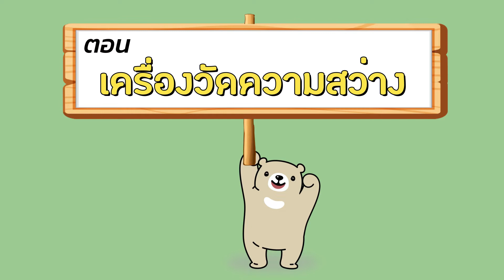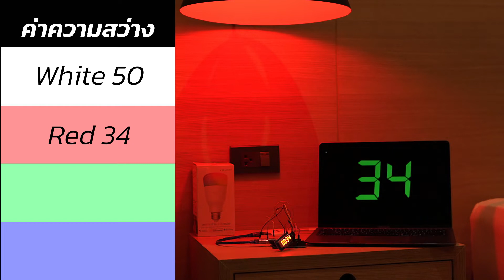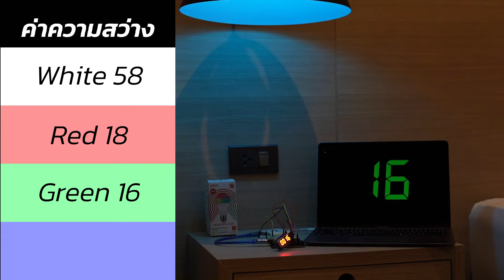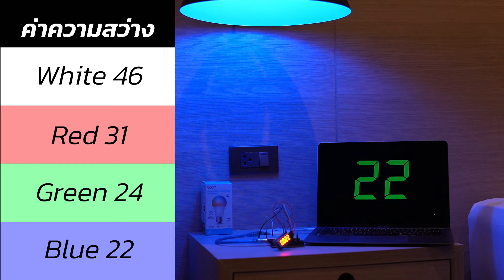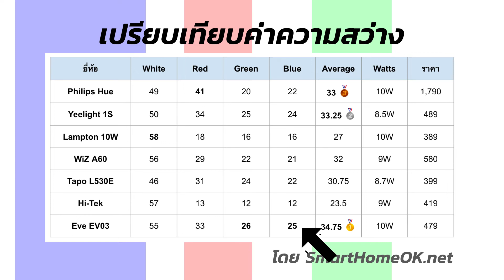หลอดไฟอัจฉริยะ ยี่ห้อไหนสว่างที่สุด? รีวิวเปรียบเทียบ Smart Light ยี่ห้อต่างๆ เพื่อบ้าน Smart Home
หลอดไฟสว่างที่สุด คือยี่ห้อไหน? หลอดไฟยี่ห้อไหนสว่างที่สุด?
ยิ่งเป็นหลอดไฟอัจฉริยะ แบบสี  (Smart Light Bulb Color) ด้วยแล้ว ตัวเลือกยิ่งมากมายเต็มไปหมด
จะแต่งบ้าน ต่อเติมบ้าน ปัญหาการเลือกซื้อหลอดไฟ เป็นปัญหาที่พบกันโดยทั่วไป

เข้า FACEBOOK GROUP "Smart Home เรื่องบ้านๆ"
เพื่อพูดคุย ถามปัญหา แชร์เทคนิคต่างๆ เกี่ยวกับการทำ Smart Home

Smart Light Bulb หรือหลอดไฟอัจฉริยะ เป็นหลอดไฟที่สามารถสั่งงานผ่านมือถือก็ได้ หรือสั่งงานด้วยเสียง ผ่าน Amazon Alexa, หรือ Google Home ก็ได้

หลอดไฟที่นำมาเปรียบเทียบทั้ง 7 ยี่ห้อได้แก่
1. Philips Hue
2. Yeelight 1S
3. Lampton 10W
4. WiZ A60
5. Tapo L530E
6. Hi-Tek
7. EVE EV03

ใน Clip นี้ ผมประดิษฐ์เครื่องมือวิเศษ "เครื่องวัดค่าความสว่าง" จากบอร์ด Arduino และ LDR (Photoresistor) เพื่อรีวิวหลอดไฟ เปรียบเทียบหลอดไฟ ด้วยค่าความสว่างของหลอดไฟ แต่ละยี่ห้อ มาเปรียบเทียบกัน ทั้งสีขาว สีแดง สีเขียว และสีน้ำเงิน

อย่างไรก็ตาม ข้อมูลความสว่าง เป็นข้อมูลเพียงชุดเดียว อย่าลืมนำปัจจัยอื่นๆ ไปพิจารณาด้วย เช่น การบำรุงรักษา ความสะดวกในการใช้งาน

ดูข้อมูลเพิ่มเติมได้ที่ SmartHomeOK

วิธีการทำ Arduino เพื่อใช้วัดแสง ดูได้ในบทความนี้ครับ

0:00 Intro
0:41 เครื่องมือวัดค่าความสว่าง
0:50 Demo
1:55 เริ่มการทดลอง
2:15 Philips Hue
2:38 Yeelight 1S
2:59 Lampton 10W
3:20 Wiz A60
3:41 TP-Link Tapo L530E
4:04 Hi-Tek
4:25 EVE EV03
4:45 สรุปผลการทดลอง

YouTube Playlist: SmartHomeOK ให้การอยู่บ้านของคุณ ง่ายมากยิ่งขึ้น ด้วย Home Automation

ซื้อสินค้า Alexa Echo Dot ผ่าน Shopee

- LINE: porpordee
by PorTV ปอทีวี

Have you ever encountered this problem when decorating and building new house ?
Which light bulb brand is lightest ? Especially, smart color light bulb, a lot of brands to choose.
Smart light bulb let you control it via mobile phone or voice command from Amazon Alexa or Google Home.

In this video, we compare 7 brands of light bulb.
1. Philips Hue
2. Yeelight 1S
3. Lampton 10W
4. WiZ A60
5. Tapo L530E
6. Hi-Tek
7. EVE EV03

Using Arduino Board and LDR Photoresistor sensor. I have capability to review each light bulb brand and comparing its brightness

However, brightness is only 1 data, you need other data such as maintenance cost, convenience in order to make a decision.

สามารถดูเวอร์ชั่นบทความได้ที่นี่: